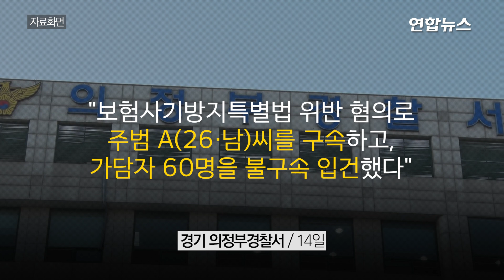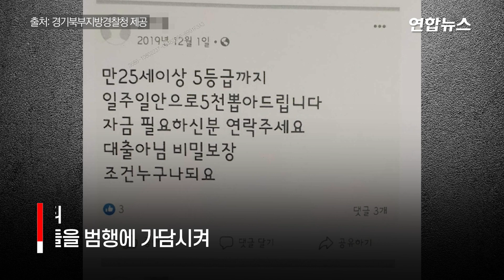'공돈 벌 사람∼'…미성년 낀 보험사기단 61명 검거 / 연합뉴스 (Yonhapnews)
'공돈 벌 사람∼'…미성년 낀 보험사기단 61명 검거
    (서울=연합뉴스) 미성년자들까지 가담시켜 고의로 교통사고를 내고 합의금을 챙긴 보험사기 일당이 경찰에 검거됐습니다.
    경기 의정부경찰서는 보험사기방지특별법 위반 혐의로 주범 A(26·남)씨를 구속하고, 가담자 60명을 불구속 입건했다고 14일 밝혔는데요.
    가담자 60명 중 9명은 만 16∼18세에 해당하는 미성년자들이었습니다.
    이들은 지난해 1월부터 올해 3월까지 의정부시 녹양사거리, 하동교삼거리, 홈플러스 의정부점 사거리 등지에서 교통법규 위반 차량을 고의로 들이받는 등의 수법으로 60여 차례에 걸쳐 병원비·차량 수리비·합의금 등 약 6억 원의 보험금을 타낸 혐의를 받고 있습니다.
    주로 직진·좌회전 동시신호 구간에서 실선을 침범하는 차량을 들이받거나, 사전에 서로 짜고 고의로 충돌 사고를 내는 수법을 썼는데요.
    특히 차선 침범 차량의 경우 과실 비율이 8대 2 또는 9대 1로 책임이 커, 경찰에 신고하지 못할 것이라는 점을 노렸습니다.

제작: 왕지웅·최수연
영상: 경기북부지방경찰청 제공